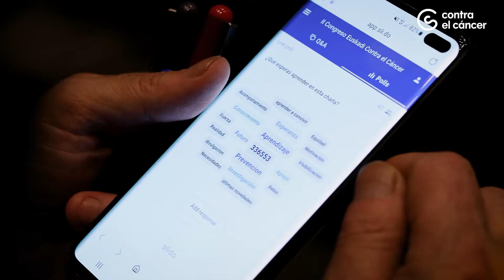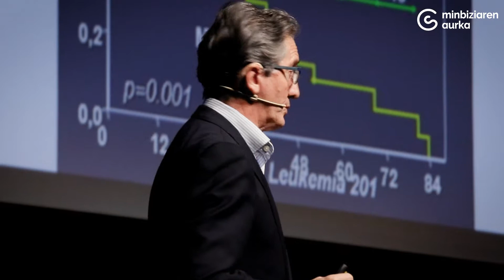Resumen II. Congreso Euskadi contra el cáncer